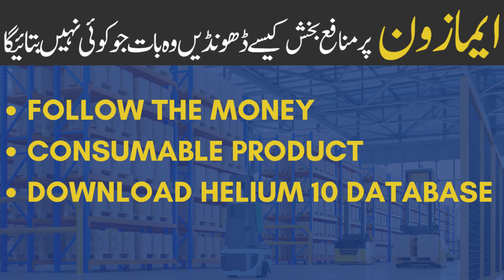Most profitable products on Amazon. How to find them | Session 2